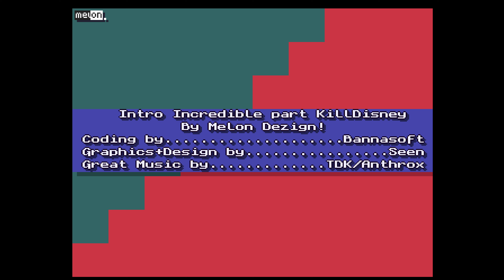Crystal / Melon Design - Popeye 2 Cracktro (Amiga Demoscene) (Cracktro Week!)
Thought I'd do another one of these cracktro week things so every day this week there will be at least one. Just grabbing stuff from random ADF files so don't expect too many pouet links.

This one looks familiar but without scrolling back through my videos I can't confirm that it's featured before... if so it was in front of a different game and from before I started capturing in 4K so here it is again (maybe) but upgraded so you can really enjoy those clean Melon lines ;)